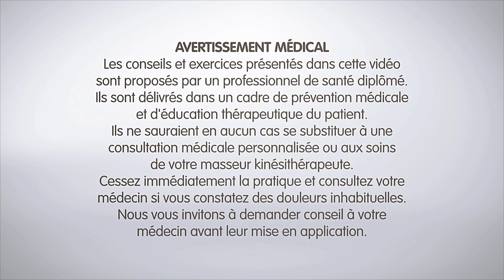Renforcement musculaire de la hanche 2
Le renforcement musculaire permet de lutter contre l'arthrose et de garder des articulations saines. Mettez en application ces exercices proposés par le Kinésithérapeute de Guide-arthrose.com.